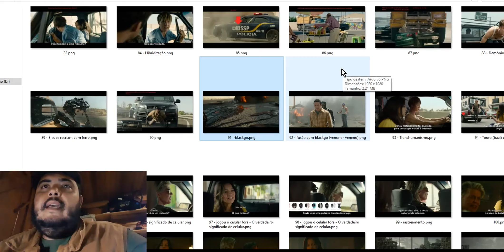ESSE NOVO FILME DO EXTERMINADOR REVELOU TUDO!!